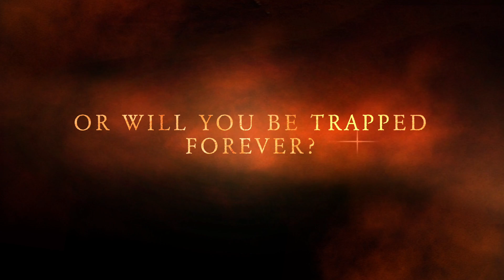Trapped in Pandora’s Box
This video is about Trapped in Pandora’s Box